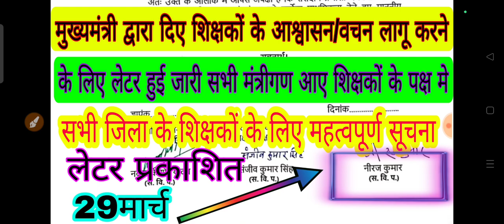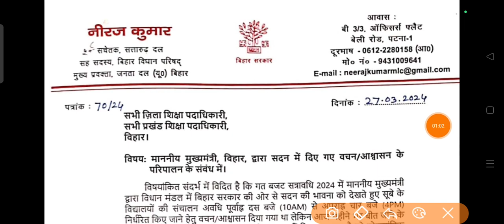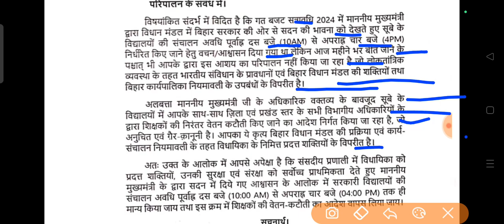मुख्यमंत्री द्वारा दिए शिक्षकों को आश्वासन/वचन लागू करने के लिए लेटर जारी, 29मार्च बड़ी खबर शिक्षा